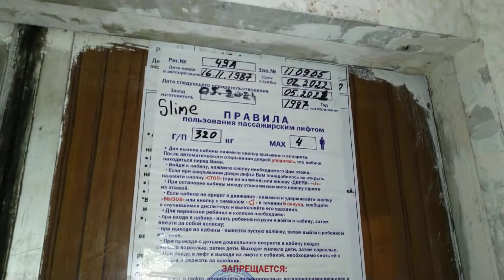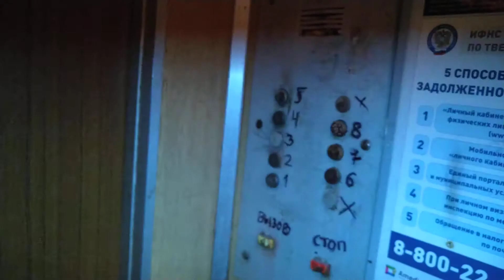Лифт МЛЗ 1985 г.в., V=0,71 м/с, г/п 320 кг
Город Тверь, Улица Скворцова-Степанова, дом 9, подъезд 1.